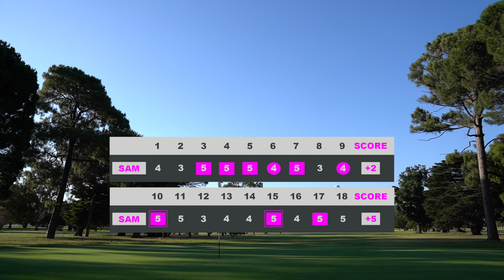Only IRONS Course Vlog (Do you REALLY need a driver..?) to Break 80 in scorching Melbourne Heat!?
I take on the best public golf course in Melbourne, Australia using only Irons on the hottest day of the year! Situated next to Albert Park’s beautiful lake, home of the Australian Formula One Grand Prix, I attempt to shoot under 80 without a driver. I am around a 14 Handicap in golf so to do this on the s hottest day of the year in Melbourne will be a big ask...